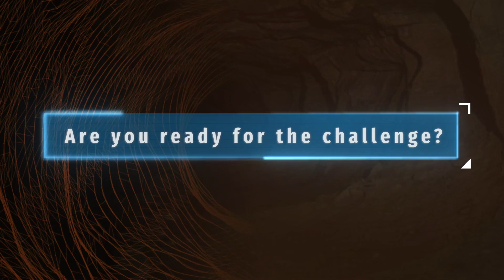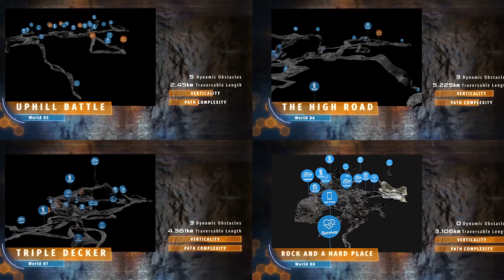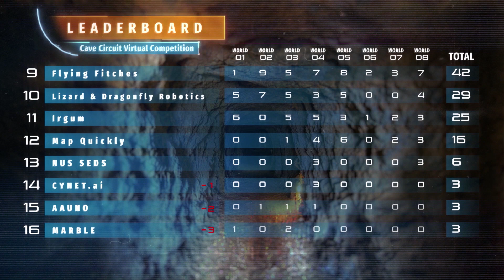DARPA Subterranean Challenge Cave Circuit Recap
Sixteen teams chose their roster of virtual robots and sensor payloads, some based on real-life subterranean robots, and submitted autonomy and mapping algorithms that SubT Challenge officials then tested across eight cave courses in the cloud-based SubT Simulator. Their robots traversed the cave environments autonomously, without any input or adjustments from human operators. The Cave Circuit Virtual Competition teams earned points by correctly finding, identifying, and localizing up to 20 artifacts hidden in the cave courses within five-meter accuracy.

The DARPA Subterranean Challenge seeks to better equip warfighters and first responders to explore human-made tunnel systems, urban underground, and natural cave networks, while decreasing risk to human lives. The SubT Challenge Systems and Virtual competitions aim to create a community of multidisciplinary teams from wide-ranging fields to foster breakthrough technologies in autonomy, perception, networking, and mobility for underground environments. The Tunnel Circuit took place in August 2019. The Urban Circuit took place in February 2020. The Final Event incorporating all three underground environments is targeted for Fall 2021.